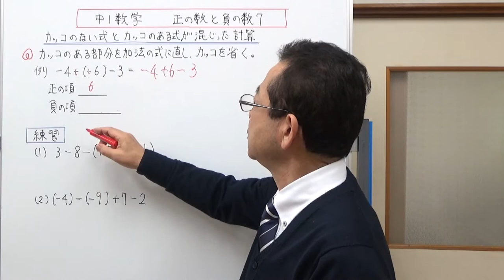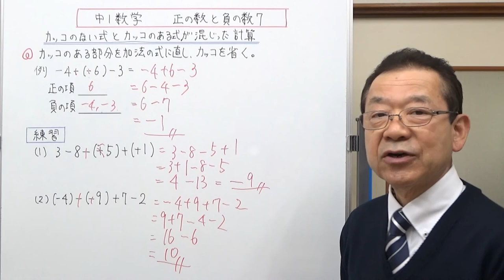カッコのない式の計算 中1数学 正の数と負の数７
カッコのついていない式の計算と、かっこのない計算とカッコのある計算が混じった計算について説明しました。